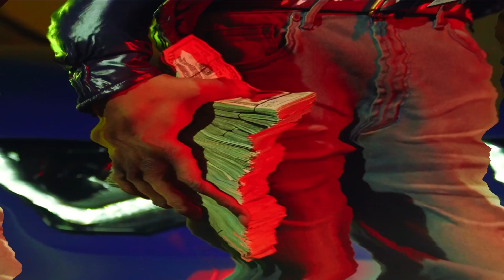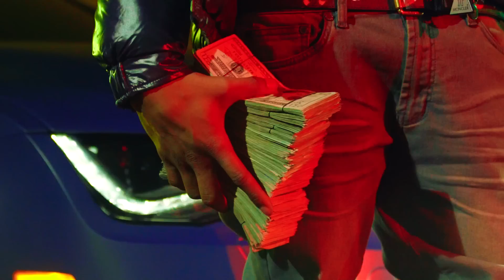Richie Banks “Long Live Bankroll Fresh” (Official Music Video)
Shot By: @GTFilms

GGM Records LLC.